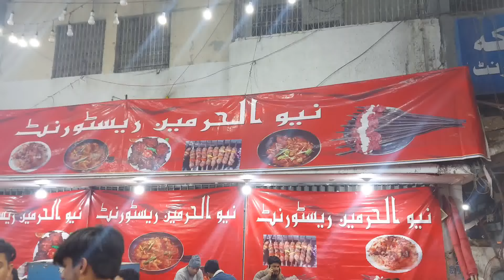Afghani Boti | Pathan Ka Chapli Kabab | Kabuli Pulao | Street Food Of Karachi Pakistan | Paki Foodie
Amazing Afghani Seekh Boti or Kabuli Seekh Boti | Chapli Kabab | Afghani Pulao at Al Hermain restaurant on Al Asif Square Sohrab Goth of Karachi Street Food of Pakistan.

Paki Foodie